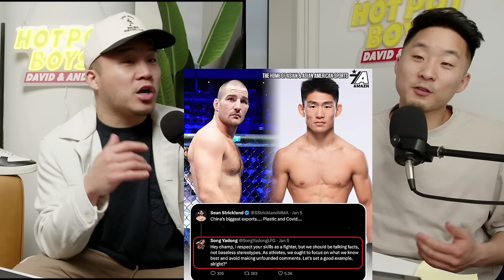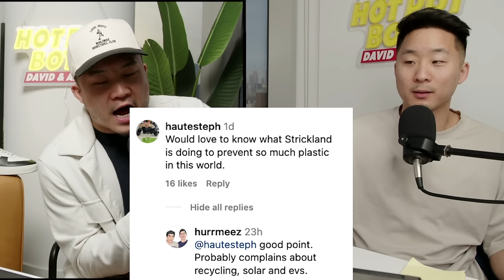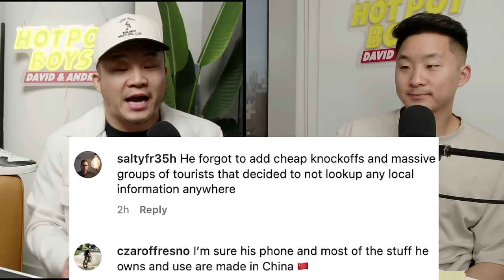Sean Strickland Won't Stop Talking About Chinese People